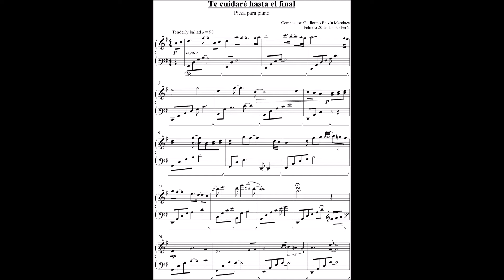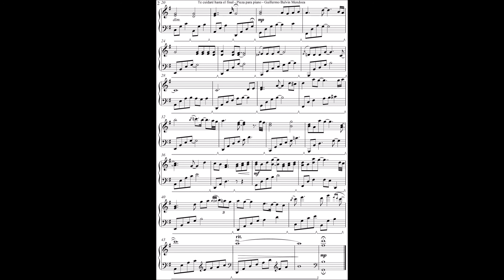Te cuidaré hasta el final - pieza para piano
Febrero 2015, Lima - Perú.

recuérdalo...